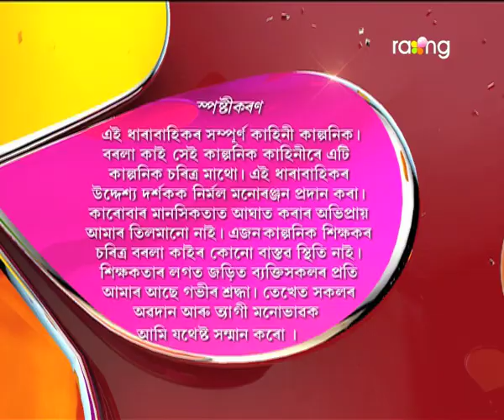Borola Kai - বৰলা কাই | 17th Nov 2017 | Full Episode | No 803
মণ্ডলে বাৰু হেডচাৰক অনিতাক বিয়া কৰাবলৈ মান্তি কৰাব পাৰিবনে?